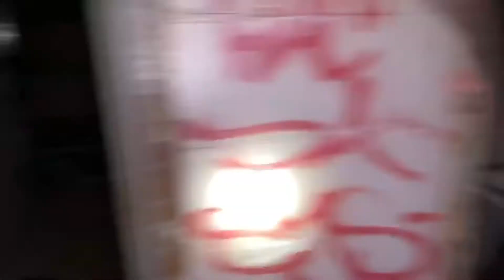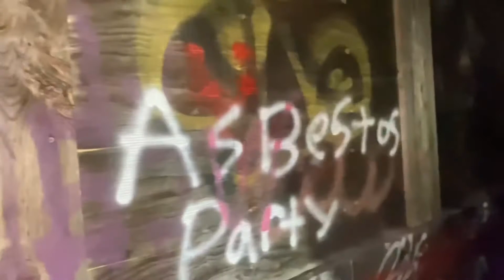ABANDONED HAUNTED FACTORIES (burned)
This was a cool place to check out it was huge and filled with tractor campers and old machines hope you enjoy it